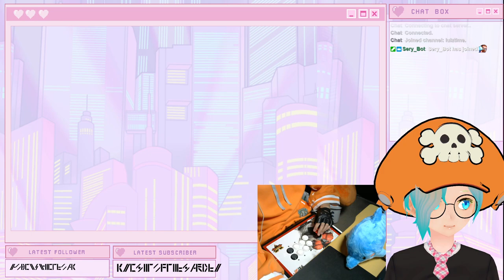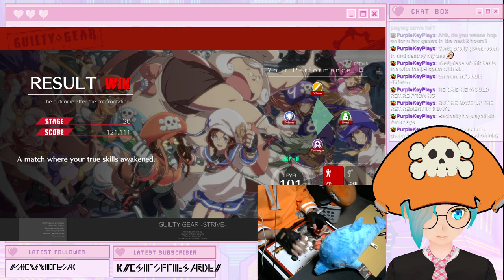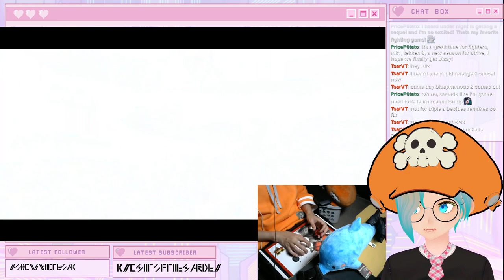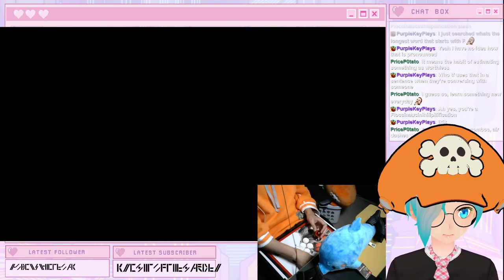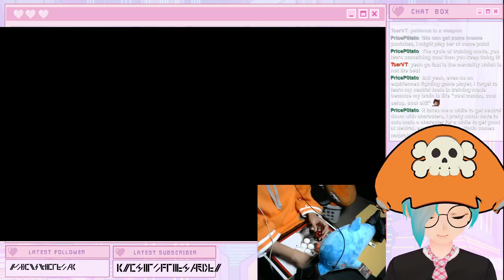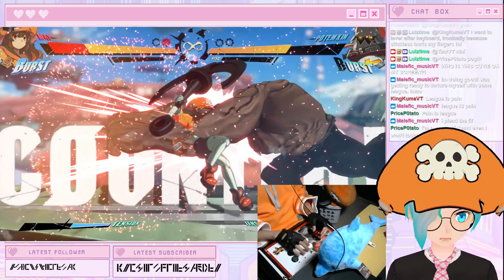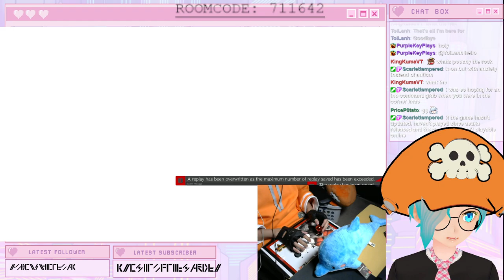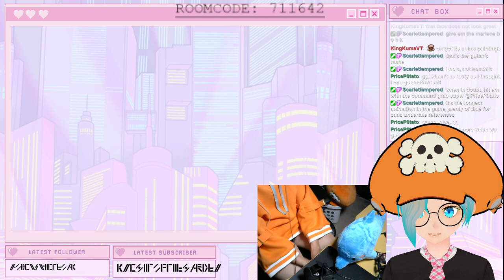guilty mayns: strive